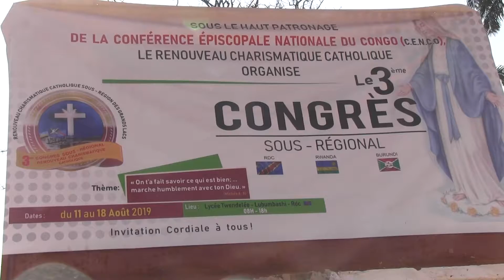haut katanga le vice gouverneur jc kamfwa au 3è congrès sous régional renouveau charismatique cathol